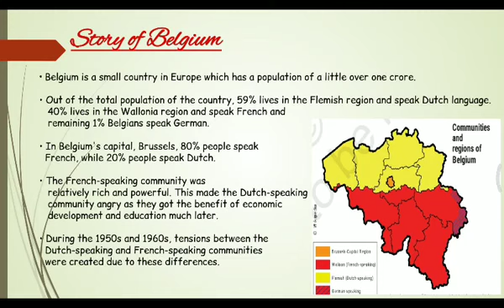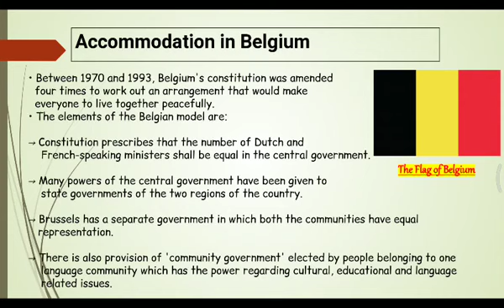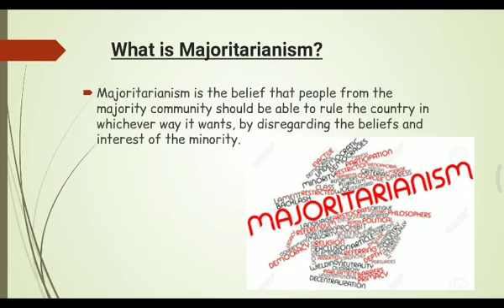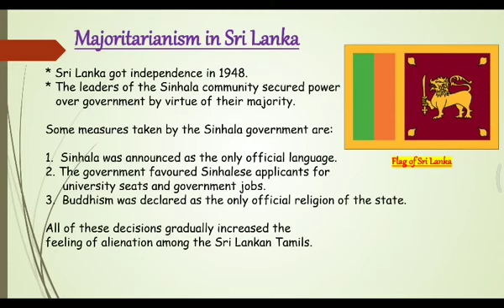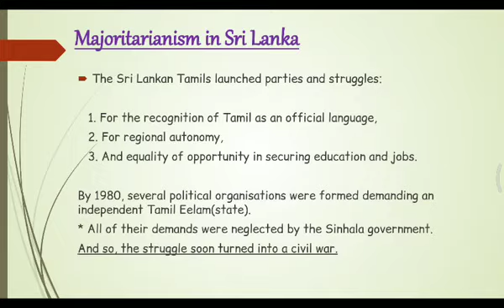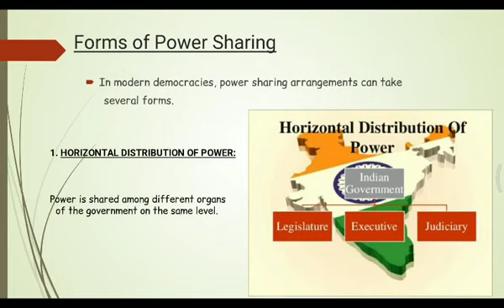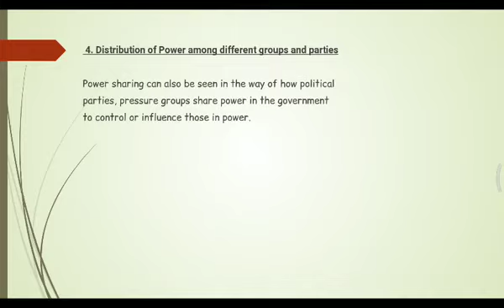Class- 10 | Power Sharing | Ch- 1 | Civics | Shiv Jyoti Convent Sr. Sec. School | Affiliated to CBSE